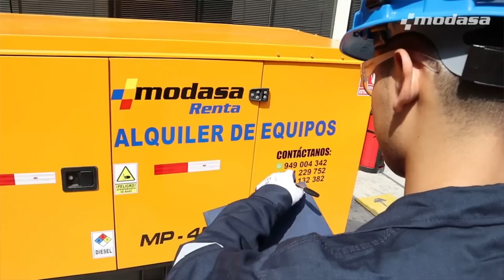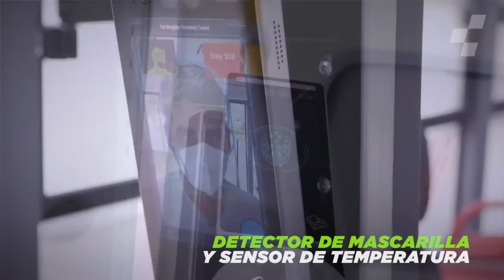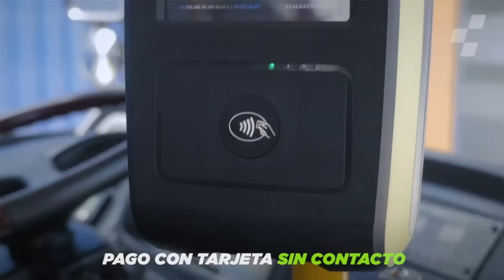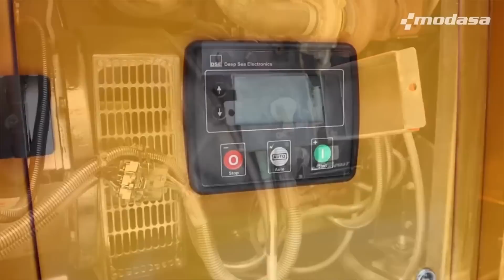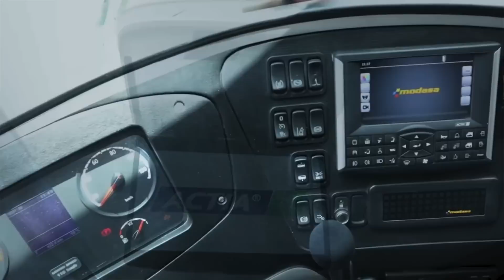PERU🇵🇪 EXPORTA TECNOLOGIA EN BUSES ELECTRICOS⚡MODASA INDUSTRIA PERUANA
Modasa es una empresa peruana con muchos años de experiencia, poco a poco, como pidiendo permiso. Se fueron instalando en el sector de la metal mecanica y a dia de hoy amplian sus operaciones y vivien en constante progreso, innovando y llevando las exportaciones peruanas al mas alto nivel.
Perú exportara de Buses Eléctricos 2023 Tecnología Peruana MODASA
00:00 introduccion
00:39 quien es MODASA
01:14  el gerente del año!
01:47 el milagro de MODASA
02:34 el Metropoplitano de Lima
03:55 un bus electrico hecho en Peru
05:58 el mejor momento es ahora
06:19 mototaxis electricos
07:19 mi conclusion

Realizacion: Hugo Heberto Sosa Odriozola